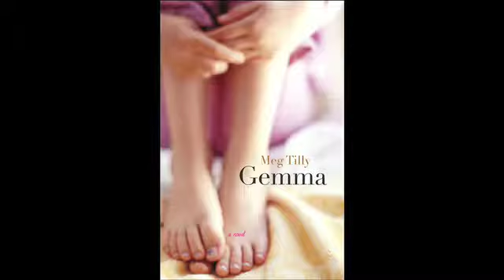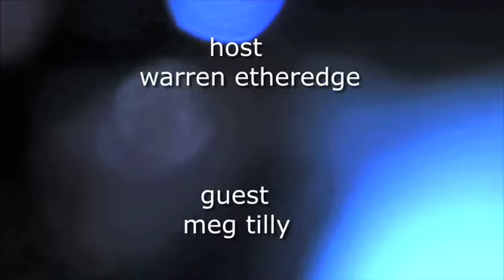The Warren Report: Meg Tilly (GEMMA)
Warren Etheredge of The Warren Report sways Oscar®-nominated actress Meg Tilly (AGNES OF GOD), author of GEMMA and SINGING SONGS, to reveal her mysterious writing process, her characters' mystifying behavior and the cold, hard data related to perpetrators of child abuse.